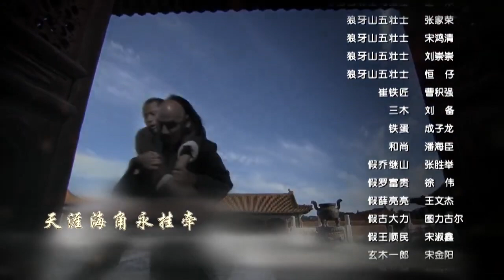【精彩抗日剧】《战狼特工》第31集 | 各怀绝技的五位高手联盟加入八路战队勇闯敌军阵地和日军斗战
《战狼特工》讲述1941年，日军扫荡晋察冀边区，八路军一分区独立团一连为争取群众撤离的宝贵时间，将日军引到狼牙山，最后剩下的五位壮士无路可去，义无反顾地跳下了悬崖。此事深深震撼了摩云寨大当家的儿子乔继山，他从一个只知报家仇的土匪，到自动组建了一支狼牙英雄小分队，并在八路军的引导下联合抗日，不仅顽强抵抗了日军的侵犯，还成功保卫了清西陵的宝藏。抗战结束，乔继山将陵墓中的宝物全部归还国家，还抓捕了最后一名案犯，以告慰死去的狼牙小队成员——他们无愧是“狼牙”精神的延续